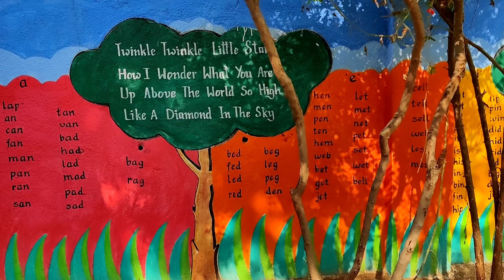Phonic_drill, concepts_on_wall, school_decoration, srk_arts...